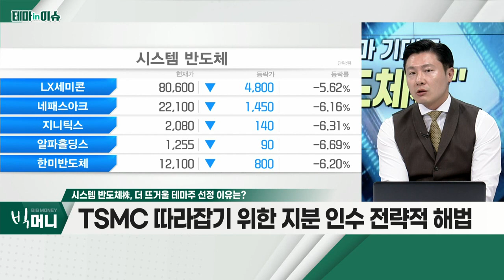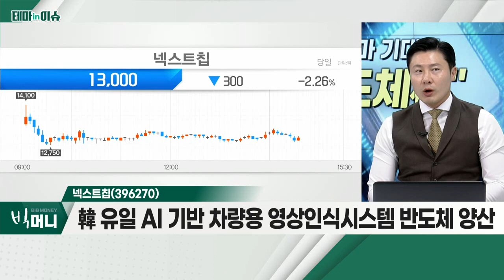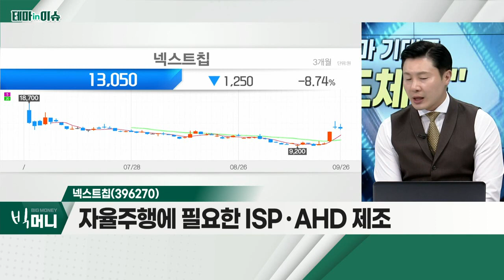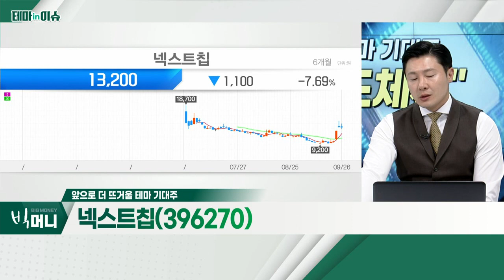시스템 반도체株... 넥스트칩(396270)_테마IN이슈 (20220926)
- 시스템 반도체 시장, 2025년 4,773억 달러 전망
- 이재용-손정의 ARM 인수 논의 공식화
- 다음 달 손정의 회장, 3년 만에 韓 방문
- 필라델피아 반도체 지수, 연초 대비 30% 하락
- TSMC 따라잡기 위한 지분 인수 전략적 해법
- 아진엑스텍, 에이디칩스, 네패스, DB하이텍, SFA반도체, 테크윙 등

- 韓 유일 AI 기반 차량용 영상인식시스템 반도체 양산
- 자율주행에 필요한 ISPㆍAHD 제조
- 주요 고객사: 현대차, 삼성전자, BYD, 도요타, 보쉬 등
- 과기부 '스마트 엣지 디바이스 기술개발 사업' 선정